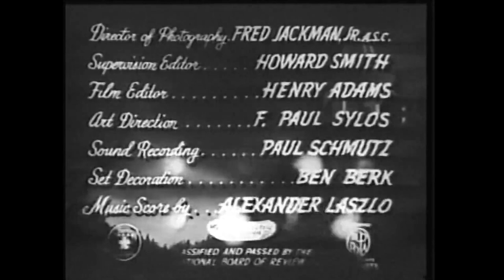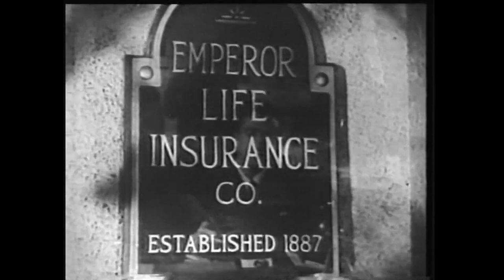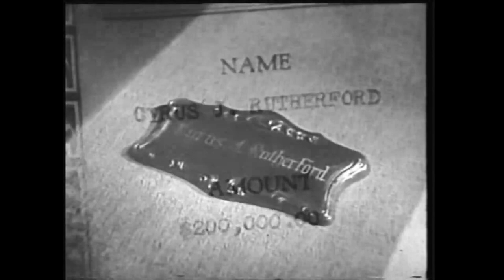One Body To Many (1944) movie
One Body Too Many is a 1944 American comedy-mystery film directed by Frank McDonald, starring Bela Lugosi, Jack Haley and Lyle Talbot. A timid insurance salesman Albert L. Tuttle (Jack Haley) visits eccentric millionaire Cyrus J. Rutherford, intent on selling him a $200,000 insurance deal. Instead he finds that Rutherford has recently died and his mansion is now full of relatives who are, according to the will, all bound to remain in the mansion until a glass-domed vault is constructed on the roof, to house the deceased millionaire who was an ardent follower of the stars.

Cast

    Jack Haley as Albert L. Tuttle
    Jean Parker as Carol Dunlap
    Bela Lugosi as Merkil, the butler
    Blanche Yurka as Matthews
    Lyle Talbot as Jim Davis
    Douglas Fowley as Henry Rutherford
    Fay Helm as Estelle Hopkins
    Bernard Nedell as Attorney Morton Gellman
    Lucien Littlefield as Kenneth Hopkins
    Dorothy Granger as Mona Rutherford
    Maxine Fife as Margaret Hopkins